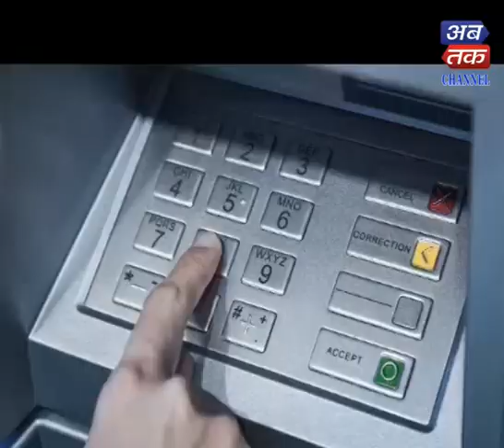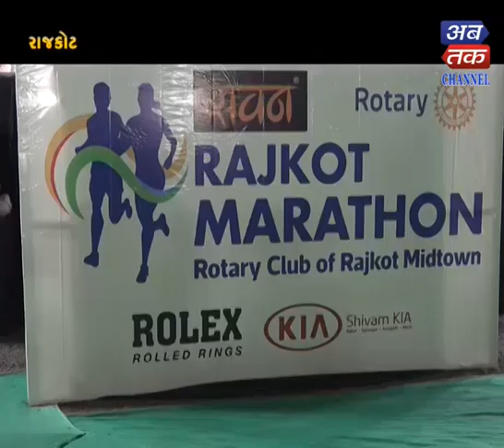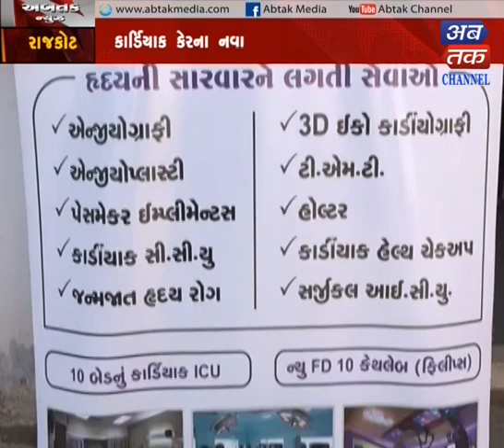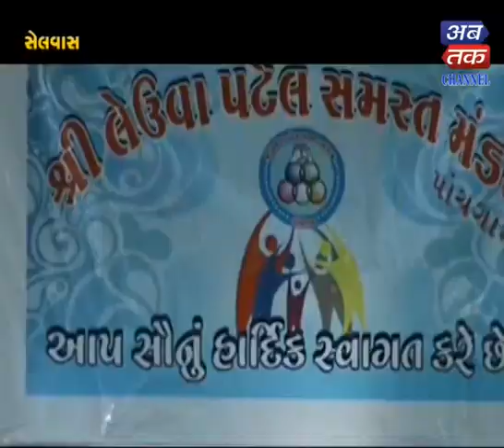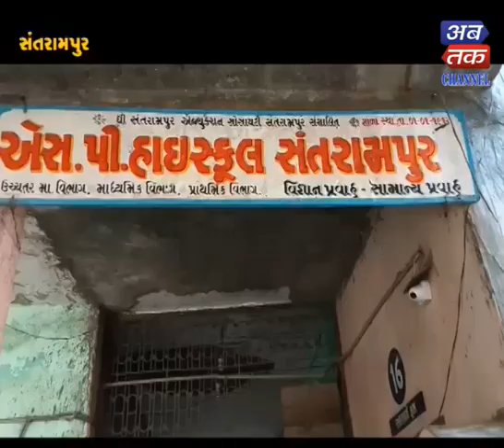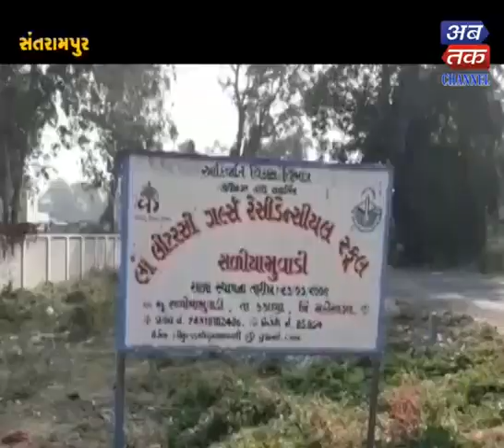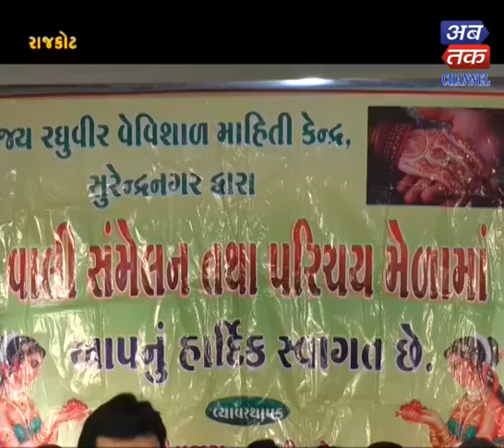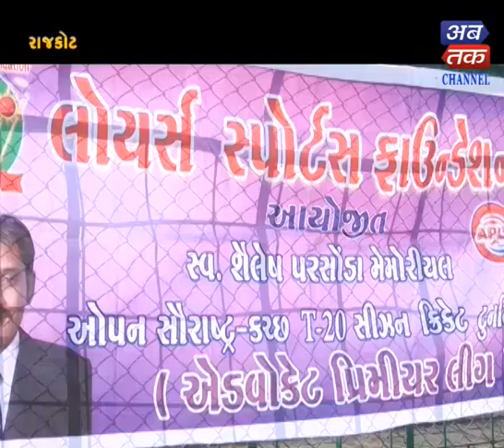ABTAK NEWS 30-12-2019 | ABTAK MEDIA